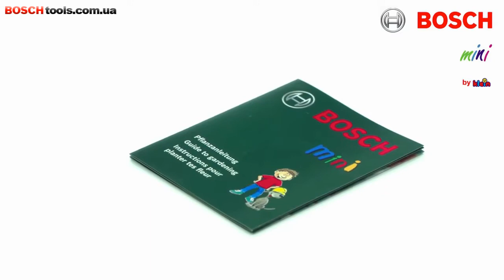Дитячий ігровий набір Професійний садовий ящик з інструментами Bosch Garden (Klein 2791)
Дитячий ігровий набір
Професійний садовий ящик
з інструментами Bosch Garden ТМ BOSCH (Бош)

Ігровий набір садових інструментів сподобається юному садівнику. З таким набором дитина зможе допомагати дорослим на клумбі або в городі і відчує себе повноправним учасником дій!

У набір входить: горщик для квітів, лійка, лопатка, маленькі граблі, ножиці. А також зручний та легкий ящик для зберігання і перенесення інструментів.
З усіма цими інструментами маленький садівник зможе садити квіти, розрівнювати грядки, поливати і підрізати саджанці.

- Рекомендується дітям від 3 років
- Розмір ящику: 14x31.8x17.1 см
* Оригінальний дизайн Bosch Garden
* Зроблено в Німеччині.

🛒 Замовити та придбати можна просто зараз за посиланням у першому коментарі!👇👇👇

Bosch Garden Profi Gardening Box Садовий ящик Bosch Garden Profi BOSCH (Бош) Функціональна іграшка Садовий ящик Bosch Garden Profi ТМ BOSCH (Бош) Bosch Garden Profi Gardening Box #2791 Bosch_Mini 🔧⚙️🧸🚗✨